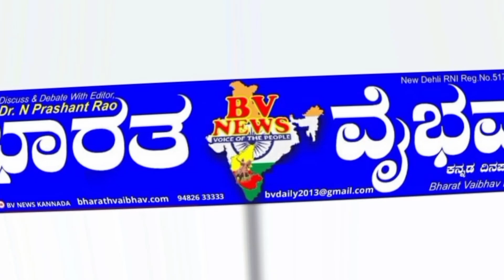Siraguppa ಸಿರುಗುಪ್ಪ: ಶ್ರೀ ಉತ್ತರೇಶ್ವರ ಸ್ವಾಮಿಯ ರಥೋತ್ಸವದ ಪ್ರಯುಕ್ತ ಸ್ವಯಂ ಪ್ರೇರಿತ ರಕ್ತದಾನ ಶಿಬಿರ